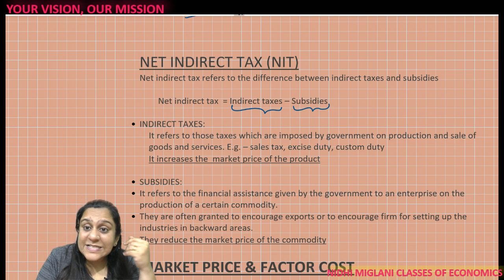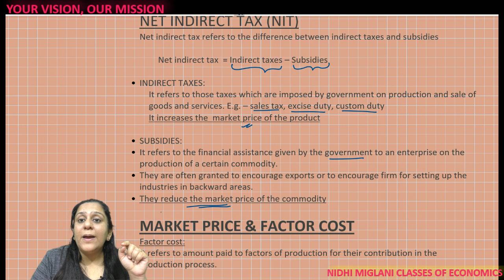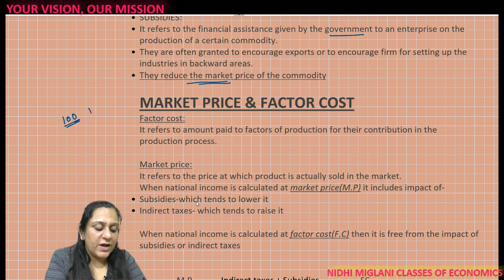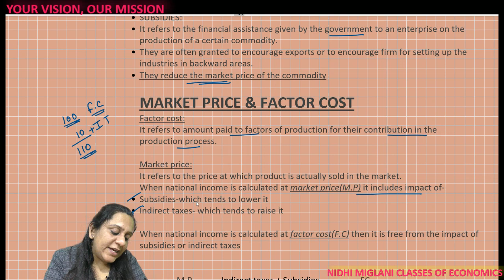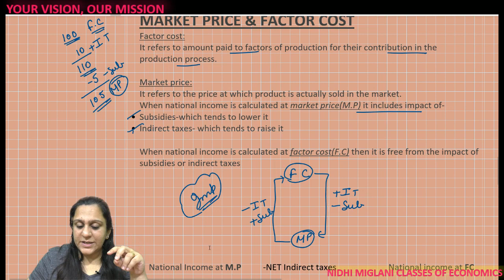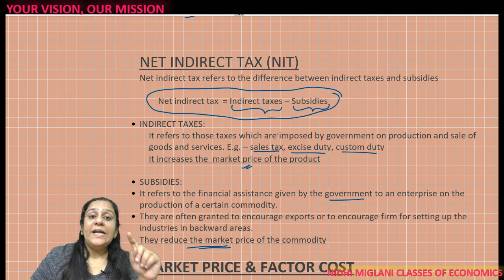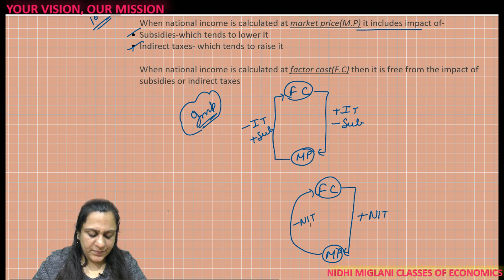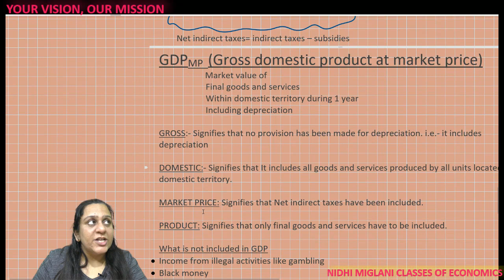12#26 National Income Concepts-Part 4(Concept of MP, FC, NIT) Class -12 Economics by Nidhi Miglani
Concept of MP, FC, NIT